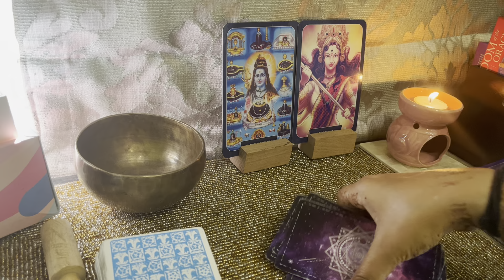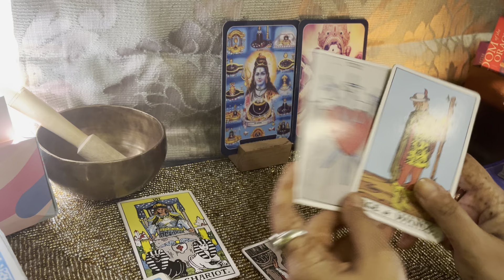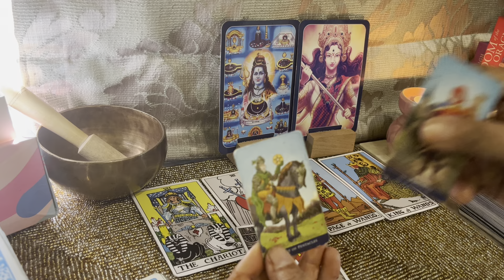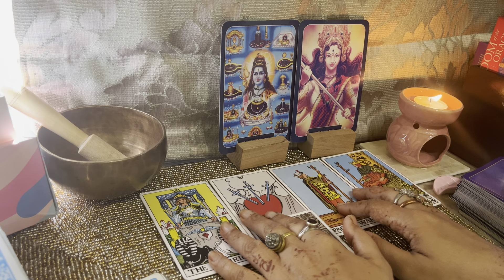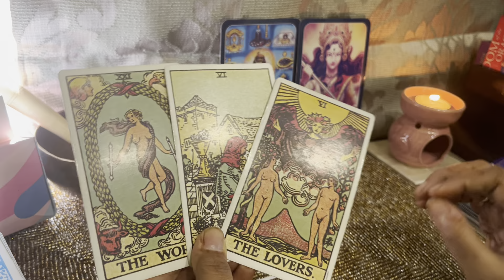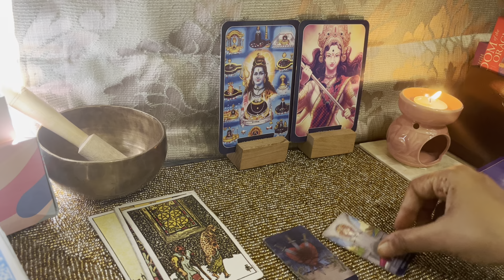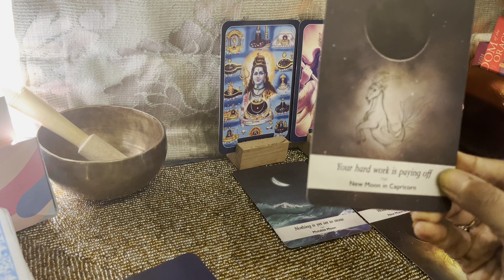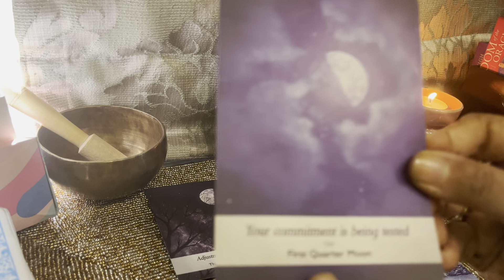AAP dono ki current energy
• Cleansing with Maa Adi Shakti🙏😇 medi...

Second channel